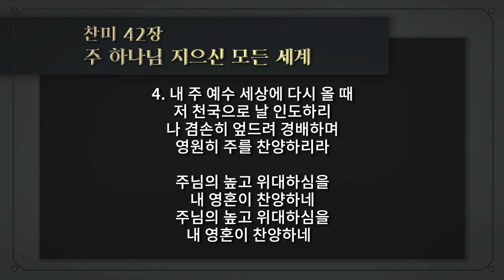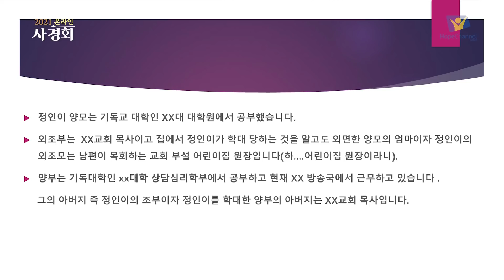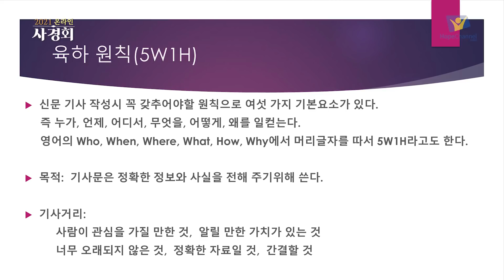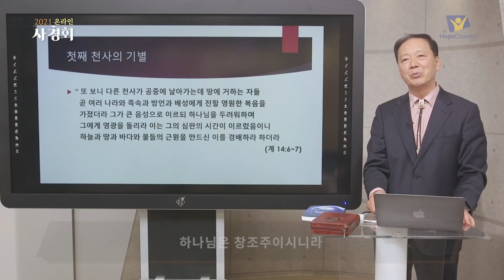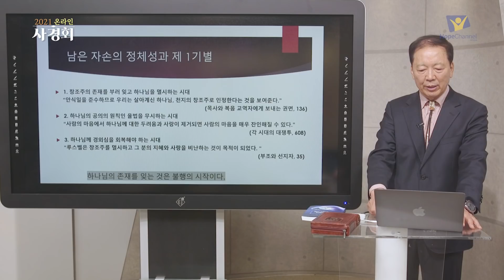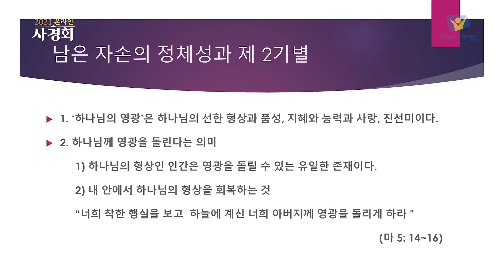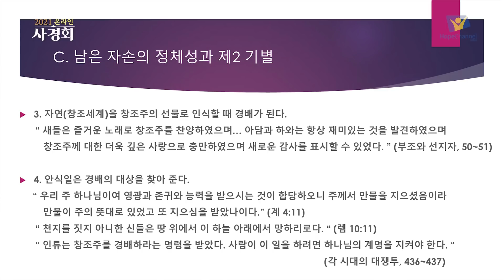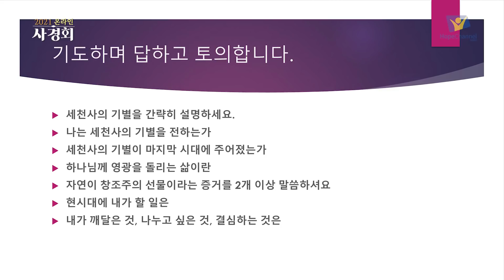[온라인 사경회] 제2강 창조신앙과 남은 자손의 정체성(1) - 최종걸 교수